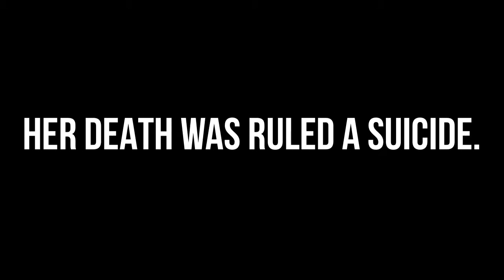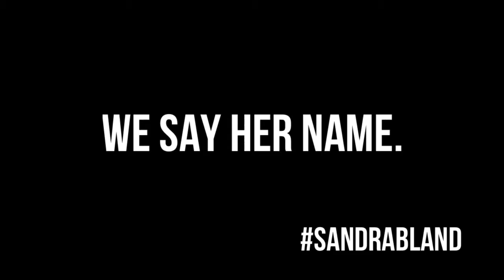Sandra Bland Cell Phone Recorded Arrest Before Death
Cellphone video recorded by Sandra Bland, a black woman found dead in a Texas jail following a confrontational 2015 traffic stop, shows for the first time her perspective as a white state trooper draws his taser and points it at close range while ordering her out of her car.